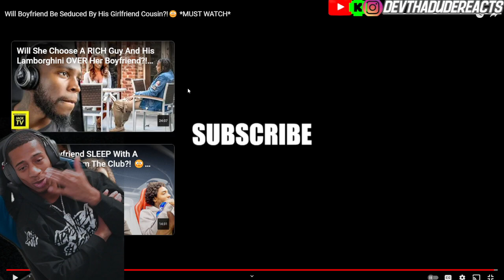Will Boyfriend Be Seduced By His Girlfriend Cousin?!😳(Reaction)